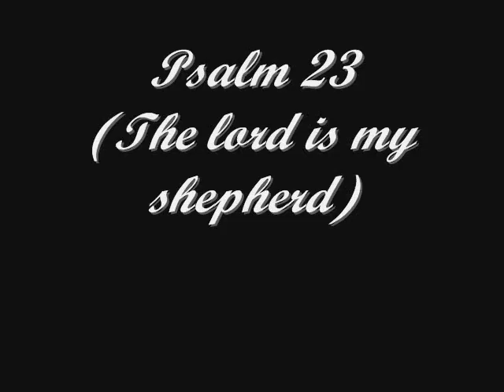The Lord is my Shepherd Psalm 23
Hi everyone, I haven't uploaded anything in a while, I've been waiting for the perfect opportunity to record with my lovely new Audio Technica 4000 series microphone and Allen & Heath mixer! So, here's the first recording I've made with my new gear, Psalm 23 (The Lord is my Shepherd), it's a beautiful song, and I hope you enjoy my rendition of it :-)

Renee Maurice is well on her way to becoming an accomplished artist.
At just 18 years of age, this talented singer/songwriter has written over 160 songs, written 4 scripts for film and a musical for stage.

In 2006, her song, "For the love of Saula", which explains hers and many others' interest in the relationship between American Idol judges Paula Abdul and Simon Cowell, reached #1 on the Australian MP3 charts, and held its position for 10 weeks.

In 2007, Renee co-wrote and released the song Queen of Hearts with EMI, as part of the charitable organization, StarJam. The song was written in commemoration of Princess Diana on the 10th anniversary of her death.

The same year, she also wrote the title song and performed in the Theatre South production of Warchild, the original stage show by Gavin Richards, depicting the current day atrocities of children becoming soldiers. The show and song received high acclaim, globally.

Currently, Renee spends her time writing songs and performing. Renee has also written a musical called Seacliff: Demise of Ward 5, which surrounds the tragic events of the fire in 1942 at Seacliff Asylum, near Dunedin, which claimed the lives of 37 women. Renee hopes to see it produced in the near future and is looking into several avenues that may see that happen.

As well as focusing on her own career, Renee continues to lend her talents and support to the Charitable organization Starjam, with whom, she has performed on numerous occasions, including the recent Halberg Performance in January. Renee will be performing with Starjam again in the near future and is now working on her 3rd Album.